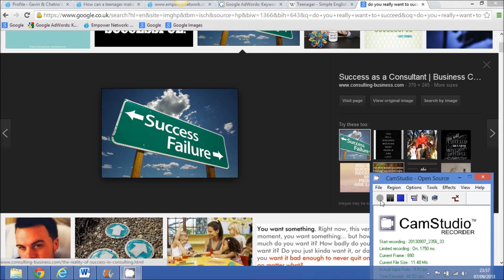Motivational Thoughts On Success - POWERFUL !! Be and feel inspired to be all you can in life!!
I really do hope the message in this video inspires your motivational thoughts on the amazing things you can achieve if you really want to in life. Do it to prove to yourself you can or do it to be a role model for your kids or your friends and family. I know you can be a high flying success if you simple apply yourself and follow a proven formula I can give to you. I hope the motivational thoughts in the story touched your heart and made you look deep into your soul to discover and new you. Just take action on that passion friend and you will have everything you want in life. God bless you!! MrG The Internet Marketing Preacher